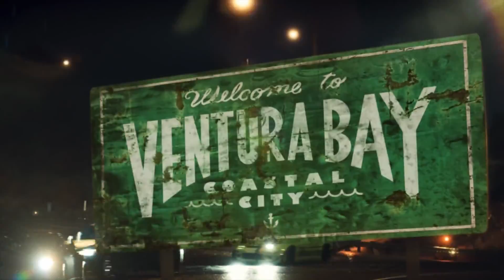Need For Speed - Launch Trailer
The launch trailer for Need for Speed